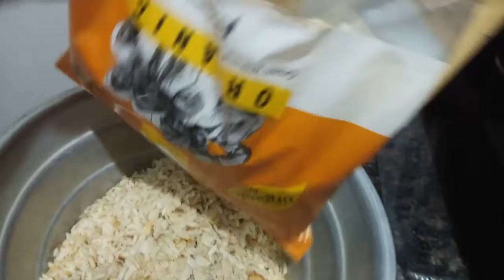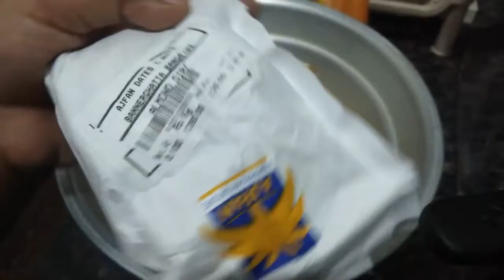homemade cerelac baby food recipe | 6 month plus baby food | baby travel Food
Hello...….. friends.

How you guys doing? Hope you all are well. Do let me know in comment bar, Whats up?

homemade cerelac recipe | 6 month plus baby food | six month baby food with detailed photo and video recipe. basically a 6-12 month baby food recipes made with poha, lotus seeds (makhana ) almonds. Healthy homemade cerelac, you can make it as powder and start feeding your baby after 6 months, and also help to gain weight. You can carry this powder while traveling.

homemade cerelac recipe | 6 plus month baby food | six month baby food with step by step photo and video recipe. baby food recipes are one of the overwhelming recipes for most of the new parents. everyone desire for something healthy, homemade and also help to develop the brain and body development. one such easily homemade baby food recipe is cerelac recipe which can be served to 6 month plus babies.

Stay safe
Stay Happy :)